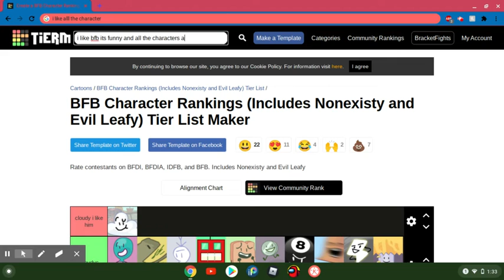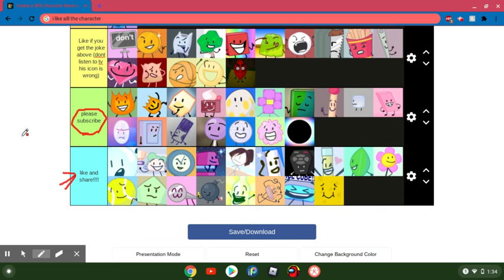my bfdi tear list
bfb by jack n jellify made with tiermake.com